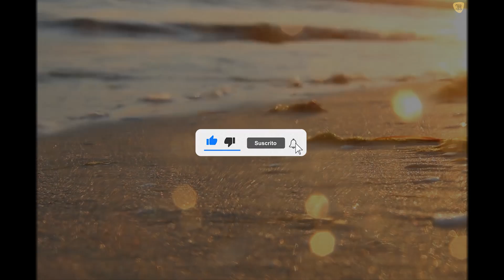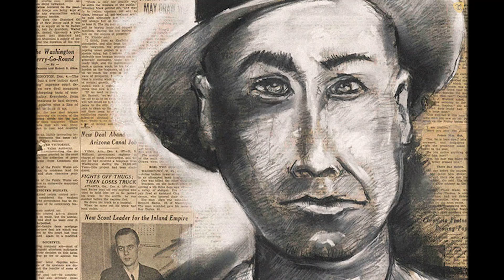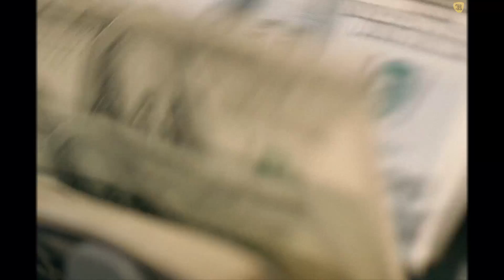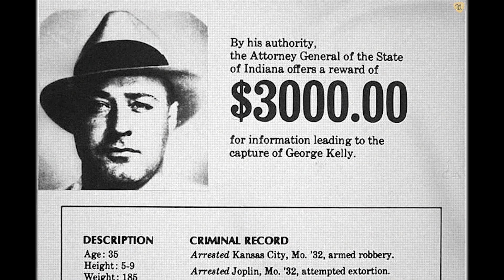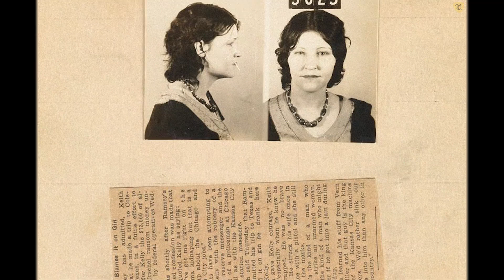George “Machine Gun” Kelly: la brutal vida del 'enemigo público número 1' de EEUU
George “Machine Gun” Kelly El hombre más buscado de EEUU.

En este video vamos a repasar la trepidante vida delictiva de Machine Gun, el secuestro que fue su perdición, el juicio que marcó varios hitos en la historia judicial de Estados Unidos y su vida en Alcatraz como uno de los primeros huéspedes de La Roca.